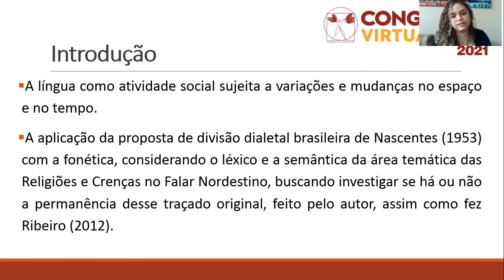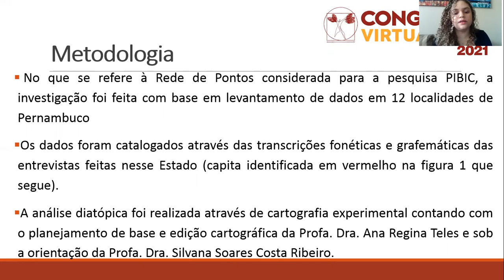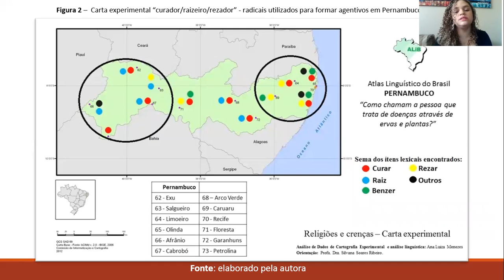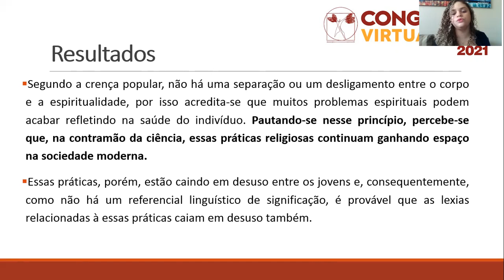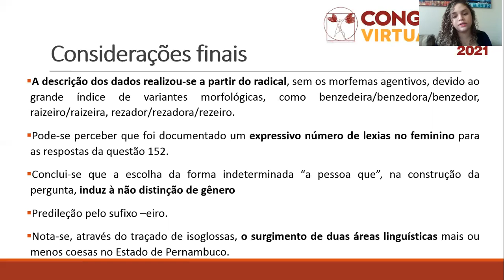VARIANTES PARA 'CURANDEIRA' E 'BENZEDEIRA' NO CORPUS DO PROJETO ALIB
Autores:
ANA LUIZA SANTOS

Descrição:
Este resumo tem por finalidade apresentar os resultados finais da pesquisa vinculada ao Projeto Atlas Linguístico do Brasil (ALiB), "Religiões e Crenças: revisitando a área do Falar Nordestino (Nascentes 1953) - Pernambuco e Piauí - Fase 1" que objetiva o estudo do léxico, da descrição da variação diatópica e a identificação de áreas dialetais brasileiras. O objeto desta pesquisa consiste em uma descrição lexical e dialetal para o tópico "Religiões e Crenças" do questionário semântico-lexical (QSL) do Projeto ALiB, nos Estados de Pernambuco e Piauí, a partir de dados do corpus do Projeto ALiB. A escolha das localidades está embasada na divisão dialetal proposta por Nascentes (1953). Este trabalho segue a linha da Geolinguística Pluridimensional que, além de analisar fenômenos linguísticos considerando a perspectiva diatópica, considera também as características sociais do falante, como o sexo, a faixa etária e a escolaridade. Dessa forma, pretende-se avaliar as respostas de informantes, homens e mulheres, da faixa etária I (18 a 30 anos) e II (50 a 65 anos ), de nível fundamental e universitário (apenas para as capitais), com a finalidade de confrontá-los com os dados encontrados por Oliveira (2016) quanto à área semântica das "Religiões e Crenças" em parte do Falar Baiano. Para fins metodológicos, o recorte escolhido para esse trabalho dará enfoque ao Estado de Pernambuco, analisando as respostas para a questão 152 do QSL do Projeto ALiB, que está assim formulada: QSL 152 "Como se chama a pessoa que trata de doenças através de ervas e plantas?" (COMITÊ NACIONAL DO PROJETO ALiB, 2001, p. 33) serão avaliadas respostas como 'curar', 'benzer', 'rezar' e 'raizar', levando em consideração o sema do item lexical e se sua distribuição no espaço geográfico confirma a divisão de falares e a existência de subfalares na região.